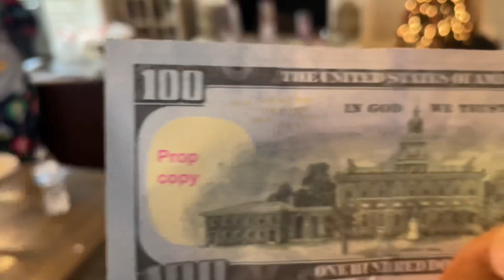20K MONEY DROP / MAKE IT RAIN / THEN IT HAPPENED - watch till the end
We decided to give the kids the best gift ever, we made it RAIN on them with 20k. They were so excited at first until it happened